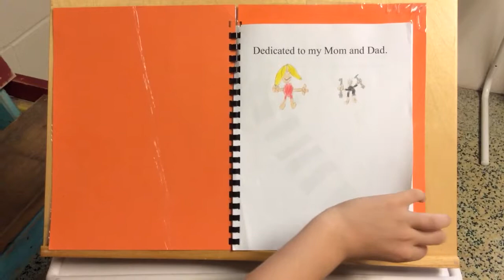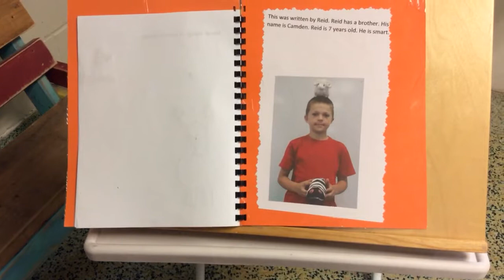Sheepman and Robber Black Boy by Reid